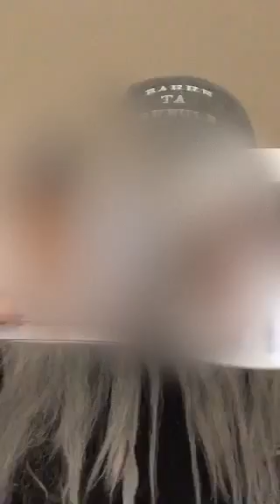10/11/2016 French BOURRASSE suite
On Periscope
 -- BOURRASSE suite